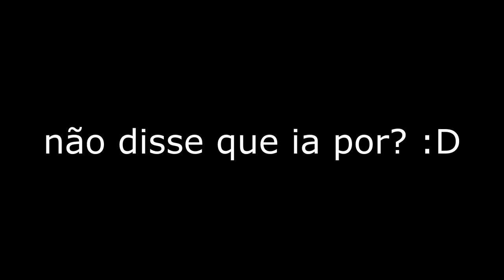Arkasher || AK King || The Ultimate Montage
Todas as cenas gravadas em cf .
gravado em 1 semana.
só isso msm flw.
músicas: pendulum - the vulture
P.O.D - BOOM